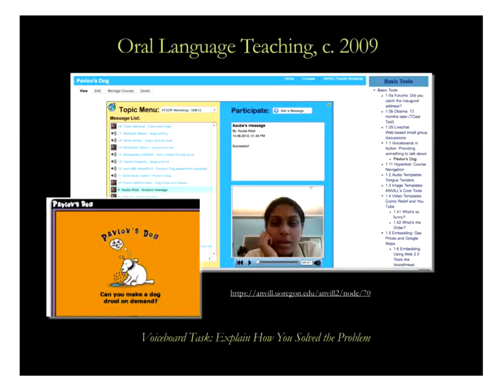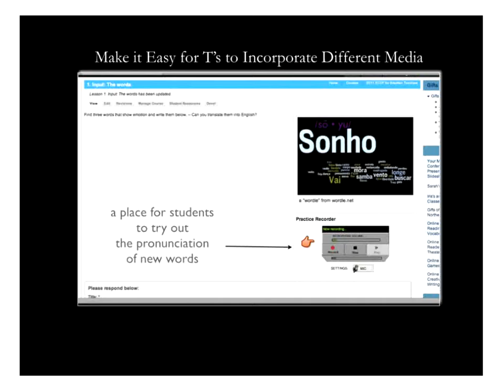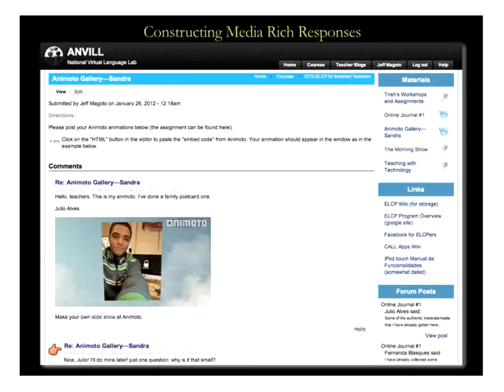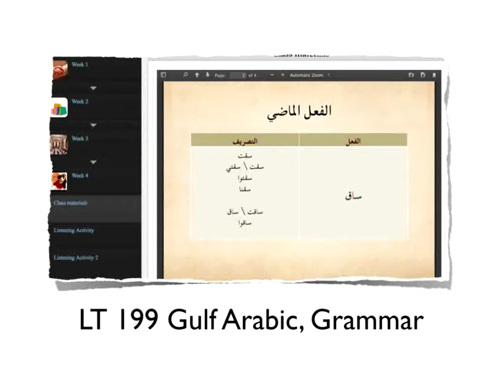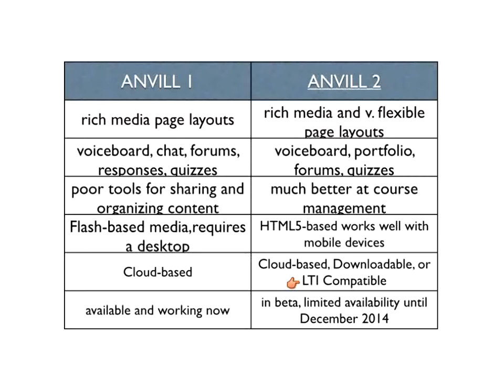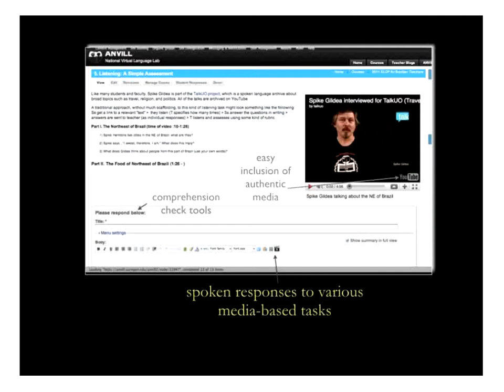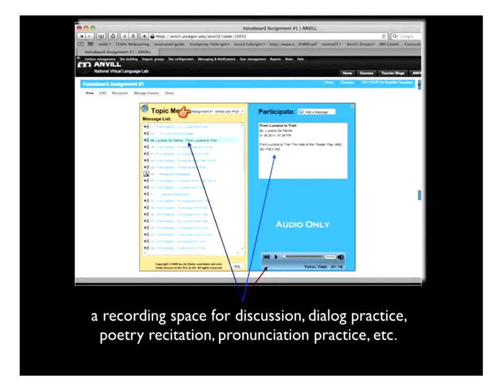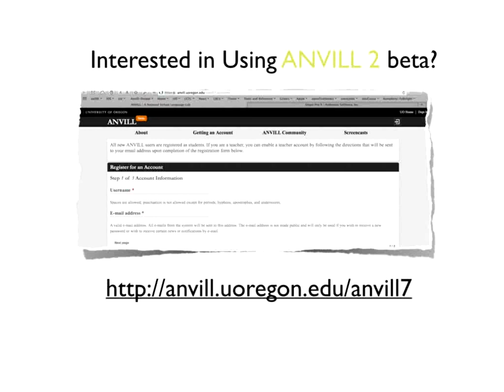Jeff Magoto talking on Learning2gether about ANVILL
There was recently a thread on the Webheads list asking about tools for emulating language lab software. Here is the first post in that thread and the most recent.

ANVILL has come up more than once in this thread, always in very positive light, and there has been interest expressed in our group in asking Jeff Magoto if he would come talk to us on Learning2gether. He graciously agreed.